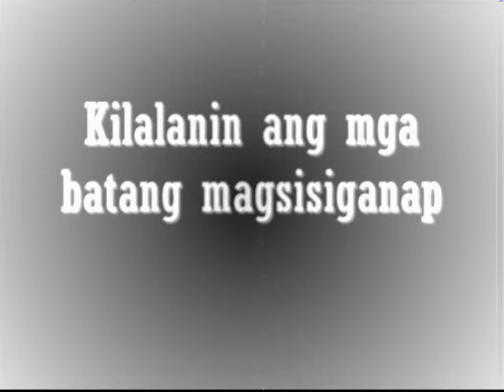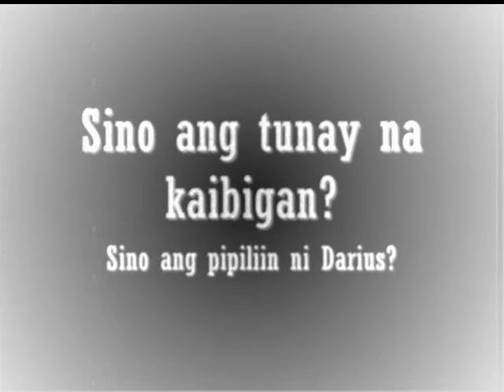Deliryong Itim (Meet the Young Cast)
Starring: Errol Jeane Balcita, Karl Marc Manginga and Jimyr Briones